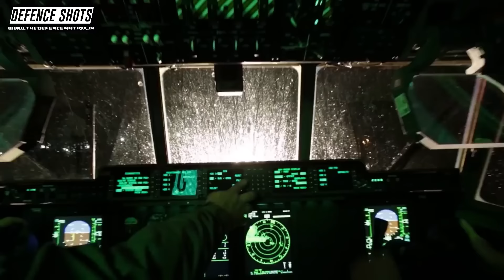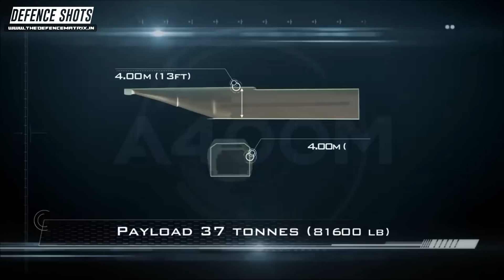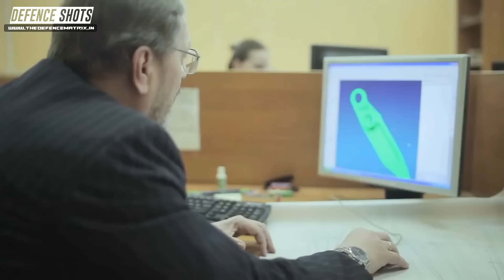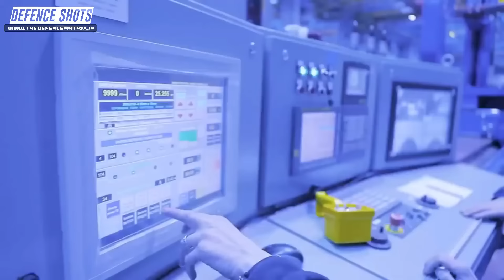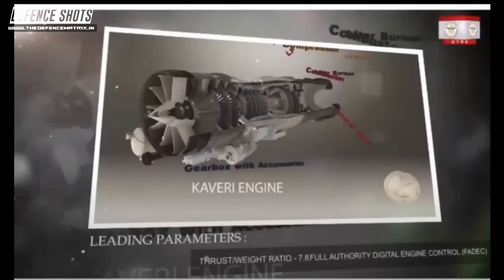Replacing IL-76 from IAF and Engine testbed for India | हिंदी में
This is a video on Replacing IL-76 from IAF and Engine testbed for India